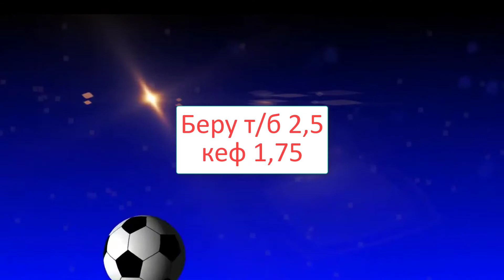Прогноз на тотал после 1 тайма матча Фарерские острова. АРГЬЯ БОЛТВЕЛАГ- Б36 ТОРСХАВН II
Прогноз на тотал после 1 тайма матча Фарерские острова. АРГЬЯ БОЛТВЕЛАГ- Б36 ТОРСХАВН II 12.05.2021,  начало 20-00